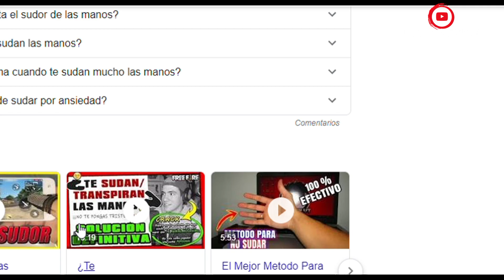¿Te pones nervioso y te sudan las manos cuando juegas FREE FIRE? Debes ver este vídeo 🔥NO MAS SUDOR🔥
Si te sudan las manos es señal de.

De que eres humano y requieres aprender a entender tu cuerpo. No te preocupes, todo está bien.

Espero que este vídeo sea de tu agrado.
¡Sonreír, divertirse y aprender no cuesta nada!
Deseo de corazón subas a heroico.